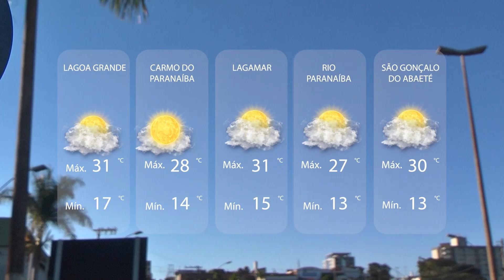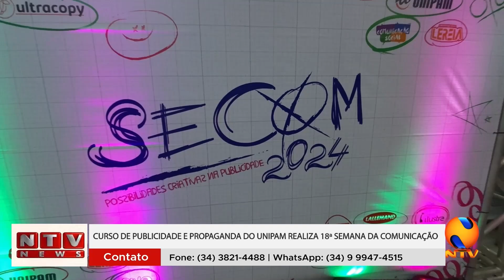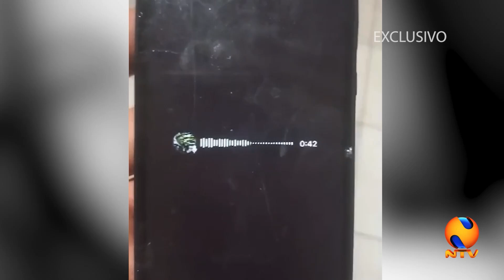NTV NEWS 28 08 2024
Homem atira contra a polícia e morre durante operação. Em Patos de Minas, carros são recuperados, criminosos são presos e um fica ferido. H1N1 volta a ser tema de discussões. Entenda o que é recidiva. Rio Areado sofre com a degradação. Patos de Minas segue com alerta de baixa umidade relativa do ar. Tempo seco pode prejudicar o sistema respiratório das crianças. Curso de publicidade e propaganda do Unipam dá início à décima oitava Semana da Comunicação. Emoção e saudade: entrevista exclusiva com família de mulher morta na frente da filha.